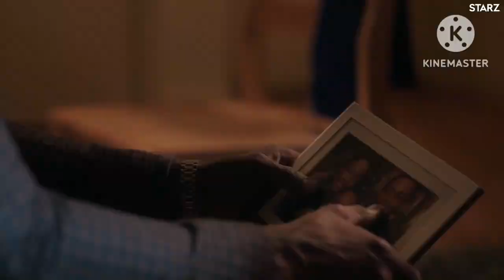POWER@willesmovies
It appears James "Ghost" St. Patrick has it all -- a drop-dead gorgeous wife, a stunning Manhattan penthouse, and the power and success that come with owning hot new nightclub Truth. But a closer look reveals a man living a double life. When Ghost isn't tending to his Fortune 500 business, he's catering to clients of another operation: a drug empire that serves only the rich and influential. While loyal sidekick Tommy protects the cash-cow narcotics venture at all costs, Ghost's new reality is using Truth as more than a front to launder money. It's a way out of the drug game and into a legitimate life with his family, even if everything he loves becomes unknowingly threatened. "Power" is co-executive produced by Curtis "50 Cent" Jackson (who also co-stars) and show creator Courtney Kemp Agboh ("The Good Wife").

Program creator: Courtney Kemp Agboh

Network: Starz

Spin-offs: Power Book II: Ghost, Power Book III: Raising Kanan, Power Book IV: Force

Executive producers: 50 Cent, Shana Stein, Denise Pinckley

First episode date: 7 June 2014 (USA)